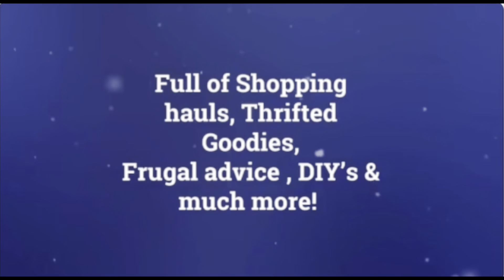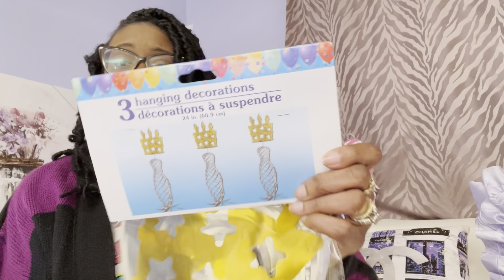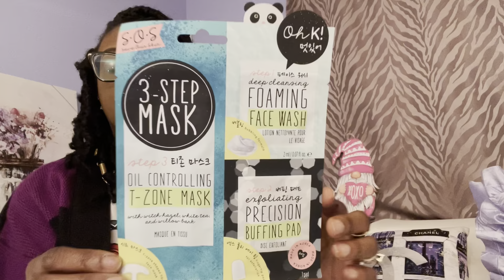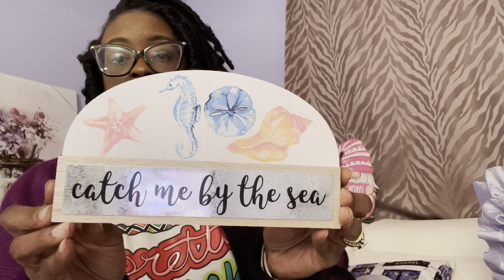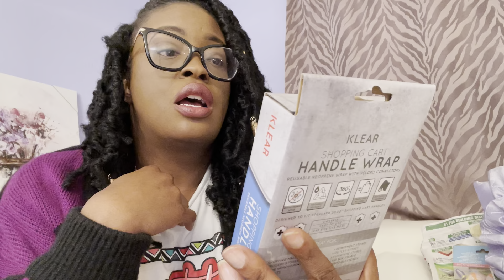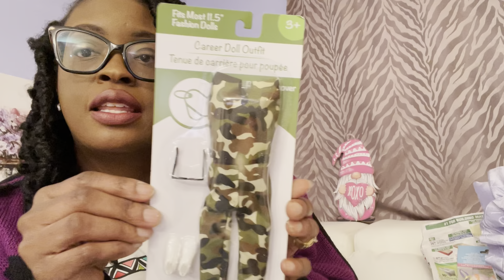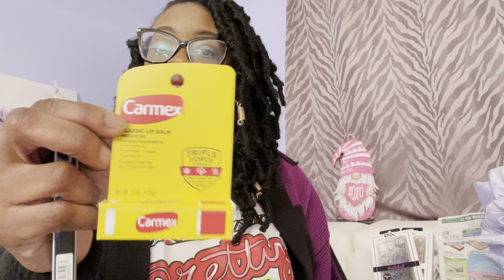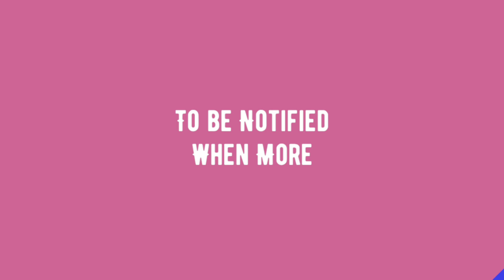HUGE DOLLAR TREE HAUL/ NEW ITEMS/ EASTER ITEMS/ NEW HARD CANDY MAKEUP/ LOTS OF NEW NEW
Check out this video as I show you guys what I picked up on my recent Dollar Tree trip including some awesome Easter finds, some new organization items and some old faithfuls. Also stay on the look out for Part 1 to this haul.

Facebook & Instagram- ReStyled by

Address- 6204 La Pas Trail Indpls., IN 46268

Remember~                  Reduce ♻️
                                Reuse   ♻️
                       Recycle ♻️
            ReStyle ♻️